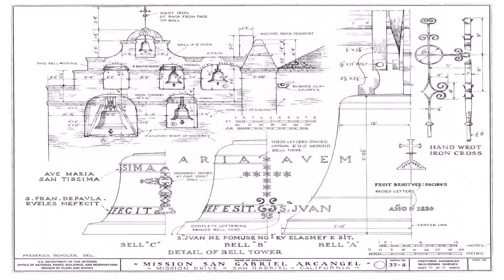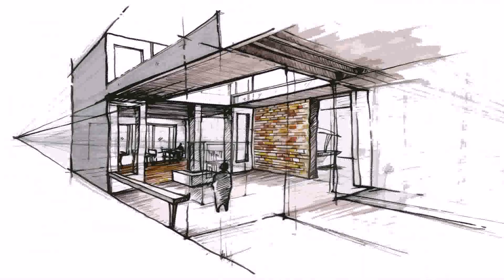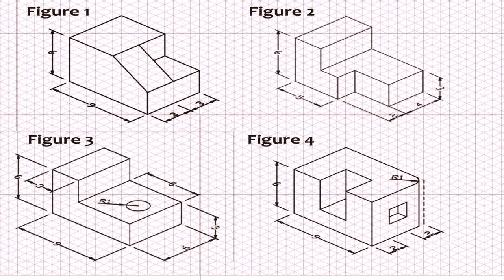Home Interior Design Drawing - Gif Maker DaddyGif.com (see description)